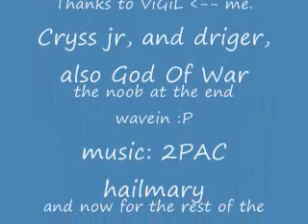Pyramid server fbin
conquer online, pyramid server, fbin at jail, made by ViGiL.